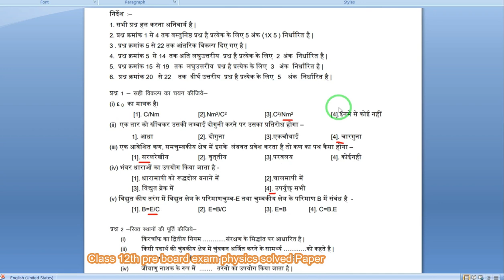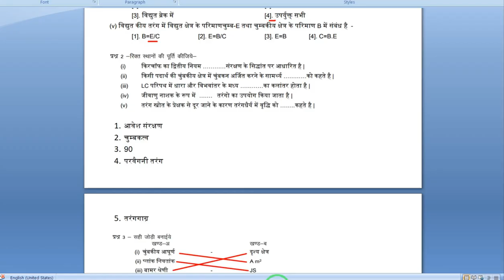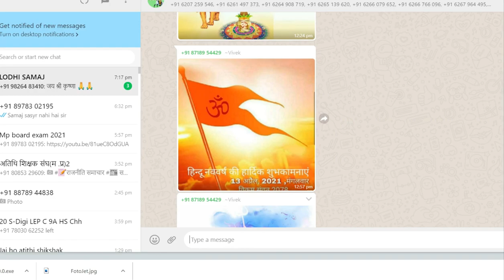Class 12th भौतिक विज्ञान प्री बोर्ड का पेपर 2021 Full Solution | Physics Class 12th Pre Board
Hello Friends-Welcome

Video Editing Software
DSLR Camera
Studio Green screen
Studio Lights
Studio wallpaper